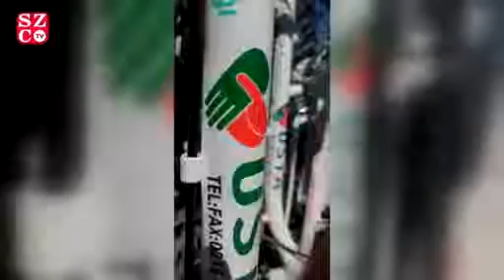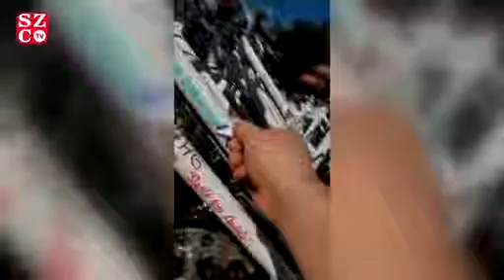Bisiklet etkinliğinde skandal!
Bisiklet etkinliğinde skandal! AKP’li belediye İBB’nin logosunu kapattı
İstanbul'da Hareketlilik Haftası kapsamında düzenlenen etkinlikte büyük bir skandala imza atıldı. AKP’li Sultanbeyli Belediyesi'nin ilçede düzenlediği bisiklet sürme etkinliğinde vatandaşlara dağıtılan bisikletlerdeki İBB’nin logosunun kapatıldığı ortaya çıktı.

Avrupa Hareketlilik Haftası nedeniyle Sultanbeyli Belediyesi, bisiklet turu düzenledi. Sağlıklı yaşam ve daha temiz çevre hedefiyle gerçekleştirilen bisiklet turuna yüzlerce vatandaş katıldı. Sultanbeyli Belediye Başkanı Hüseyin Keskin’in de katıldığı etkinlikte dikkat çeken bir gelişme yaşandı. Programdan önce vatandaşa dağıtılacak olan ve üzerinde Sağlık Bakanlığı ile İstanbul Büyükşehir Belediyesi logoları olan bisikletlerde İBB'nin logosunun kapatıldığı görüldü.

İBB Başkanı Ekrem İmamoğlu çöp topladı
“SOSYAL MEDYADAN YAYINLADILAR”

Video ile birlikte yayımlanan mesajda, “Sultanbeyli için bas pedala programının hemen öncesinde kayda aldık görüntüleri. İstanbul Büyükşehir Belediyesi logolu sticerların Üzerine AKP yandaşı olarak bilinen bisiklet satış dükkanının sticerı ile kapatılmış. Yetkililerden açıklama bekliyoruz. Konunun sonuna kadar takipçisi olacağız” ifadeleri kullanıldı.